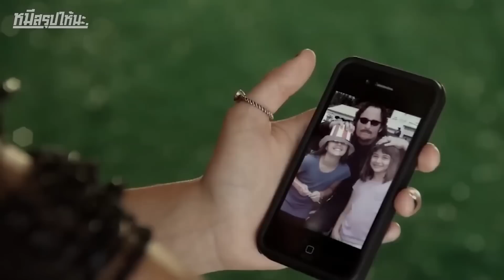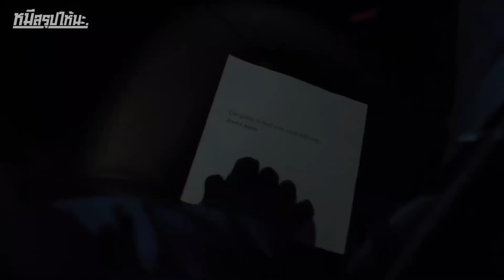เปิดอู่เป็นงานหลัก ค้าอาวุธเป็นงานเสริม แก๊งสองล้อที่โคตรเถื่อน I สปอยซีรี่ย์ I Sons of Anarchy​ #21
ชื่อเรื่อง : Sons of Anarchy
ปี : 2015
IMDb : 8.6/10
Rotten Tomatoes : 87% !!